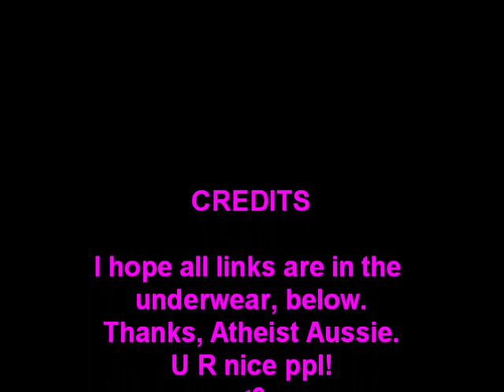Atheism Plus for Atheist Aussie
NOTE: You can find that loud, rapid-fire, shot gun, plum guy who freely admits he doesn't know what he's talking about, but has an opinion, anyway from Aussie's channel.

My video response to BionicDance

NOTE: I made this video before the announcement of Atheism+

Richard Dawkins' Foundation for Reason Non-Believers Giving Aid T-Shirt